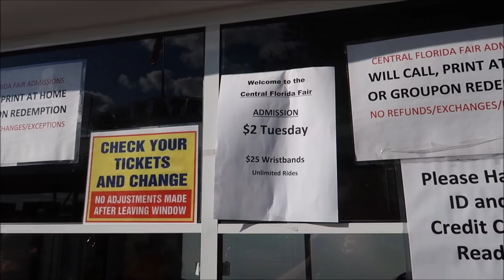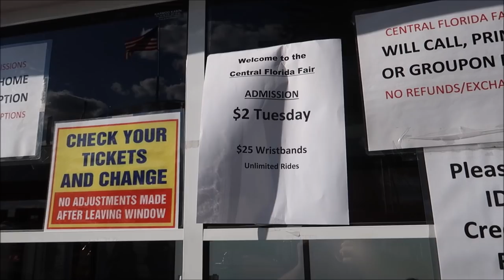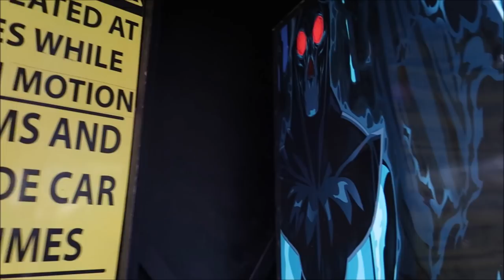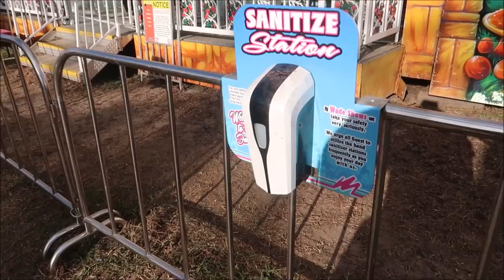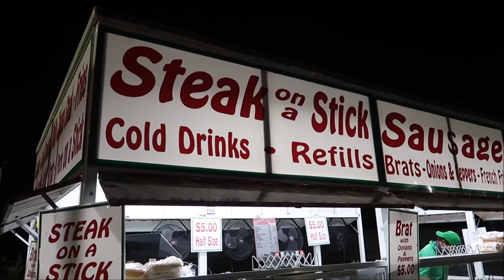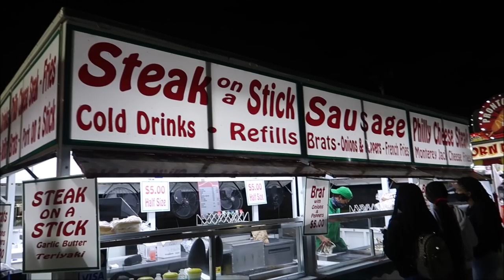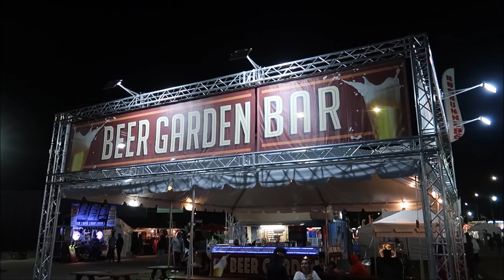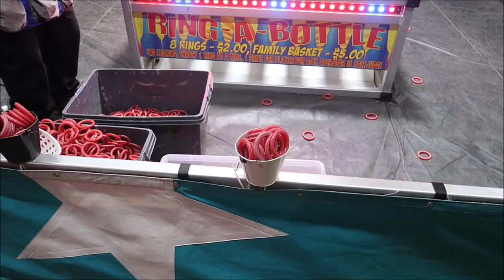The Greatest Carnival On The Planet | Riding The Wacky Worm At The Central Florida Fair 2021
Central Florida Fair 2021 Fair runs March 4th-14th, 2021

The Central Florida Fair is celebrating its 109th year as a 501(c)(3) Not-for-Profit in Central Florida. CFF provides a venue for local Orange, Seminole, Volusia, Lake, Osceola and Brevard County youth to show livestock and participate in creative art projects through its educational programs and community events.

Enjoy a midway featuring rides, games, and food, along with live music and entertainment, animals, STEM competitions and events, culinary competitions, and so much more. Come celebrate the community and make lifelong memories with your family and friends!

3211 Vineland Rd
PMB# 244

Tracie Hess

Lee Taylor

 @It's Pat

Jennifer stewart

Donald Ekman

Brian H

Rebecca Anderson

Jenny Walter

Ashley Short

Paul Nutter

Jon May

Lisa A

Tamara Janowski

Jenni

Ian Boldsworth

Kim Wilson

Amy Ambut

Mat Piscatella

Amanda AJ

Heather Ludwig

Bill Barsh

Preston Bman

Bobby Tyning

Sarah

Kirk Hofeling

Janet S.

Sherman_117

Josh

Ashley Whitaker

Stacie Webster

Patricia Jean

Joy Frye

Blake McAskill

Alli Nivison

Britt Graves

Paige Elliott

Paige Elliott

Andrew & Nicole

Chris Yobb

Bronwyn Hayes

Arthur Childs

Monica & Jason

Jane Toney

Jessica Fox

Haley Hospodar

Alexsandra Watson

Troy Parker

Kevin K

The Zimmermans

Tabetha P

Sara Hawkins

Mike & Jen

Eric Eggink

Prinsez54

Elizabeth walsh

Bobby Preteau

Chad Jennings

Chad Jennings

Stacy ludwig

Victoria Thompson

ERNIE NOLTE

Mike Elliott

Kevin Mckendree

Jesse Taylor

Robert Belliveau

Janet Matthews

Tina Spicer

Pamela Kester

Edward Williams

Kayla Barnett

Kristi Mikle

James Connelly

Regina & Michael

MAGI

Ann Kennedy

Jill Burns

Mary Place

Guy Turnquist

Shane Hebert

Christine Beebe

Rachel Warde

Lorraine Bonacorsi

Sheryl Potter

ScubaCat3

Ian

Julie Mauney

Texas Takes

Dawn Fawcett

Chandra Foster

Jesse Burrows

Brock Belinske

Tracey Armstrong

Thomas Young

Lyndsay Newton

David Lay